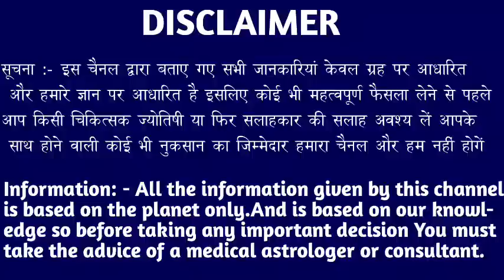मेष राशि वालों आपके साथ रहता है ये भगवान 4 से 8 अगस्त तक देंगे तीन गुप्त संकेत। Mesh Rashi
मेष राशि वालों आपके साथ रहता है ये भगवान 4 से 8 अगस्त तक देंगे तीन गुप्त संकेत। Mesh Rashi#aries